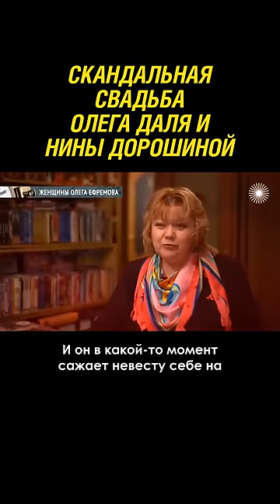Ефремов сорвал свадьбу Дорошиной, но всё равно ушёл к другой